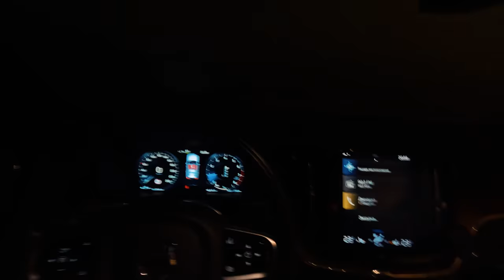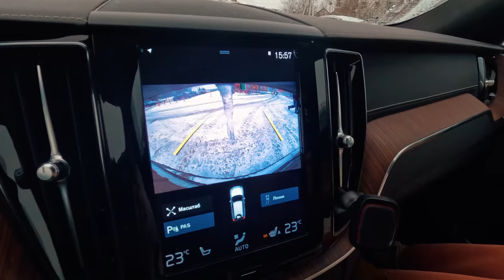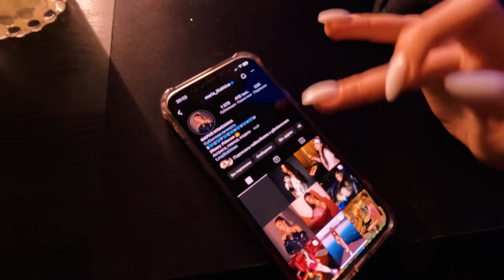Андрей и Катя снимают все подряд